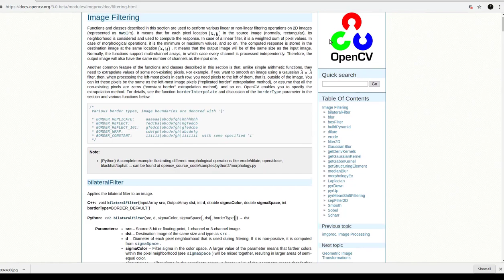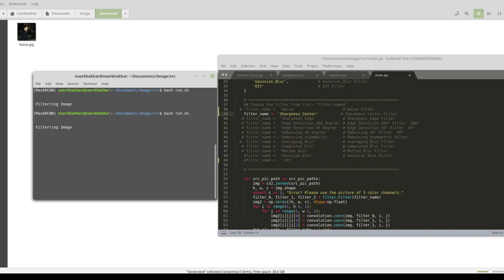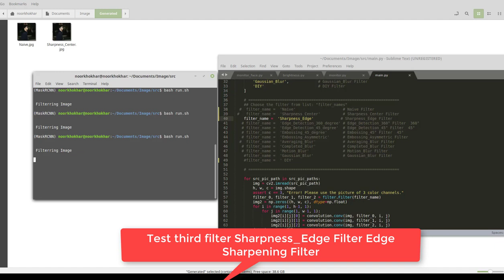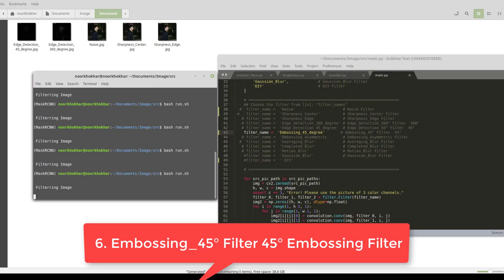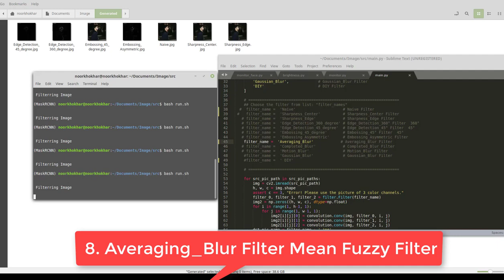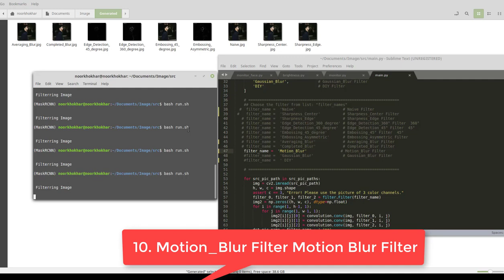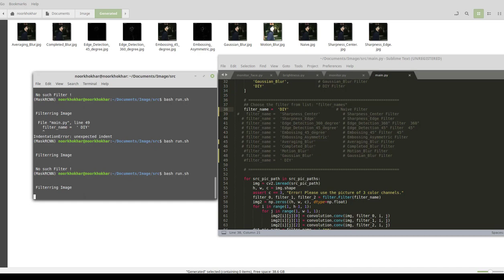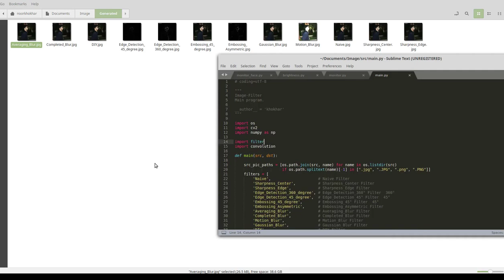how to Image Filter with python opencv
This video shows you Image filtering with Python & opencv

There are 11 filters that can choose from:

 1. Naive Filter original image filtering (equivalent to no change)
 2. Sharpness_Center Filter Center Sharpening Filter
 3. Sharpness_Edge Filter Edge Sharpening Filter
 4. Edge_Detection_360° Filter 360° edge detection filter
 5. Edge_Detection_45° Filter 45° edge detection filter
 6. Embossing_45° Filter 45° Embossing Filter
 7. Embossing_Asymmetric Filter Asymmetric Embossing Filter
 8. Averaging_Blur Filter Mean Fuzzy Filter
 9. Completed_Blur Filter Full Blur Filter
 10. Motion_Blur Filter Motion Blur Filter
 11. Gaussian_Blur Filter Gaussian Fuzzy Filter

Requirements
1-Python
2-OpenCV
3-numpy